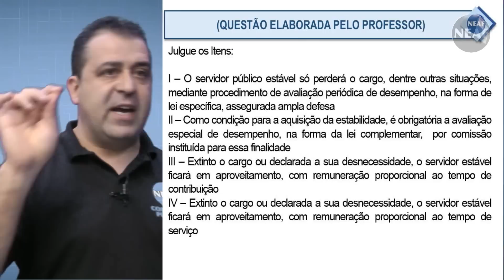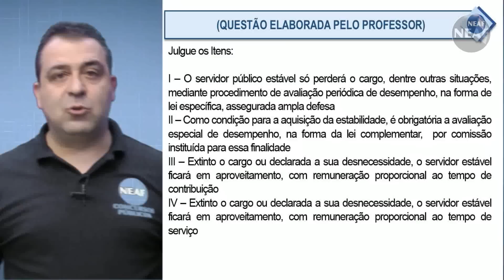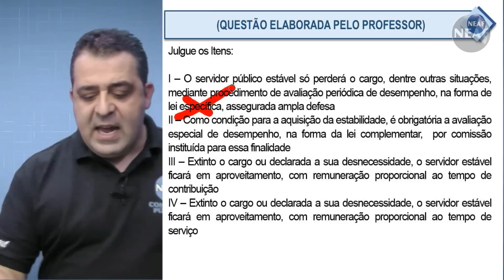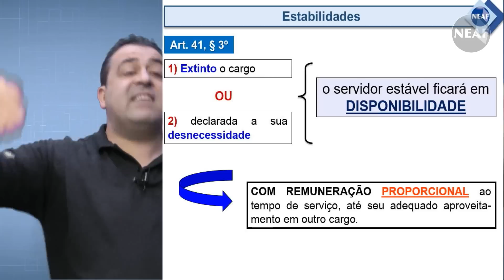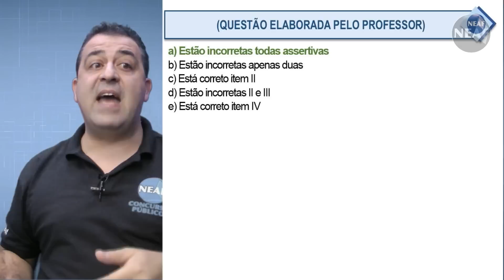Desafio de Direito Constitucional - Servidores Públicos | Questões de Concursos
O professor Alessandro Ferraz faz um desafio do art. 41 da Constituição Federal! Destaca trechos que podem ser cobrados como pegadinhas! A questão até pode parecer fácil, mas há detalhes que podem derrubar o aluno! Fique atento nesta aula de Direito Constitucional!

Julgue os Itens:

I – O servidor público estável só perderá o cargo, dentre outras situações, mediante procedimento de avaliação periódica de desempenho, na forma de lei específica, assegurada ampla defesa
II – Como condição para a aquisição da estabilidade, é obrigatória a avaliação especial de desempenho, na forma da lei complementar,  por comissão instituída para essa finalidade
III – Extinto o cargo ou declarada a sua desnecessidade, o servidor estável ficará em aproveitamento, com remuneração proporcional ao tempo de contribuição
IV – Extinto o cargo ou declarada a sua desnecessidade, o servidor estável ficará em aproveitamento, com remuneração proporcional ao tempo de serviço

a) Estão incorretas todas assertivas
b) Estão incorretas apenas duas
c) Está correto item II
d) Estão incorretas II e III
e) Está correto item IV

Art. 41. São estáveis após três anos de efetivo exercício os servidores nomeados para cargo de provimento efetivo em virtude de concurso público.

§ 1º O servidor público estável só perderá o cargo:
I - em virtude de sentença judicial transitada em julgado;
II - mediante processo administrativo em que lhe seja assegurada ampla defesa;
III - mediante procedimento de avaliação periódica de desempenho, na forma de lei complementar, assegurada ampla defesa.
§ 2º Invalidada por sentença judicial a demissão do servidor estável, será ele reintegrado, e o eventual ocupante da vaga, se estável, reconduzido ao cargo de origem, sem direito a indenização, aproveitado em outro cargo ou posto em disponibilidade com remuneração proporcional ao tempo de serviço.
§ 3º Extinto o cargo ou declarada a sua desnecessidade, o servidor estável ficará em disponibilidade, com remuneração proporcional ao tempo de serviço, até seu adequado aproveitamento em outro cargo.
§ 4º Como condição para a aquisição da estabilidade, é obrigatória a avaliação especial de desempenho por comissão instituída para essa finalidade.